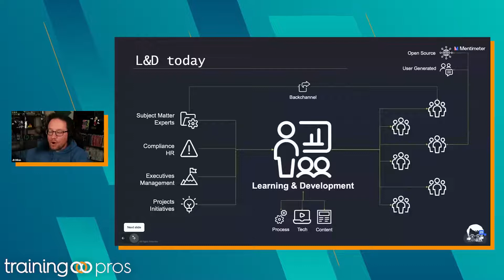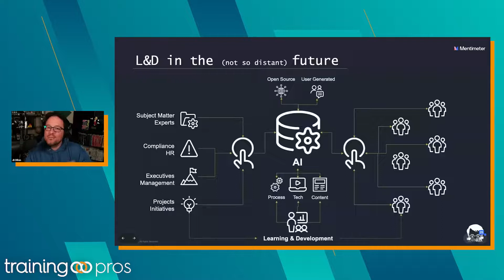The Future of L&D: How AI is Changing the Game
As a learning and development (L&D) professional, it's easy to feel like your skills are falling behind or that your once vital job role is being replaced by the likes of artificial intelligence (AI).

In this clip from the TrainingPros webinar _Not Another AI Webinar: 4 Things You Wish You Knew About Artificial Intelligence_ JD Dillon (@learngeek) explores the evolving position of L&D professionals as technology empowers individuals to access knowledge and information directly.

Specifically, JD discusses how AI will affect the role of L&D in the workplace and what these changes mean for the future of learning development.

ABOUT JD DILLON
JD Dillon is a veteran talent development leader, former Disney cast member, and dedicated Back to the Future aficionado.

JD became a learning and performance expert over two decades working in operations and talent management with dynamic organizations, including The Walt Disney Company, Kaplan, and AMC Entertainment. He continues to apply his passion for helping people do their best work every day as Axonify's Chief Learning Architect and Founder of @learngeek.

JD is a respected author, keynote speaker, advisor, podcaster, and host. He specializes in modern learning practices, including frontline enablement, micro-learning, knowledge sharing, ecosystem strategy, and AI-powered solutions. His new book, The Modern Learning Ecosystem, is a personal, practical, humorous take on the role L&D must play to build disruption-ready organizations.

JD has never ridden a bicycle...

Watch @learngeek on YouTube

ABOUT TRAININGPROS

TrainingPros is a Learning and Development Staffing company. For more than 25 years, we've been partnering with our clients to find the best talent to make learning leaders successful. When you have more projects than people™, TrainingPros can provide the right L&D consultant to start your project with confidence.

MORE ABOUT TRAININGPROS

Connect with TrainingPros on LinkedIn: trainingpros

Follow @TrainingPros on Twitter: trainingpros

Like TrainingPros on Facebook: trainingpros

TRANSCRIPT
Here's a very rough representation of today. Learning and development playing kind of the middle person role, where on the left, you have the people who are providing expertise and information, subject matter experts, management, executives, HR, project leaders, all these of different folks.

On the right, you have the audience, different groups within the workforce. In the middle sits learning and development. Yes, there are back channels. People can go around us in various ways to provide information and training directly to audiences without our support. Maybe the audience is using open source materials or generating their own content. Generally speaking, we sit in between the people who know, and the people who need.

This is what I believe we're turning into as learning and development. They'll have the providers of information, subject matter experts. on the left, you have the users of information on the right. Instead of us sitting in between, I believe that's where the technology comes into play, and they both get their hands on the button now

In order for people to access information from the right side, they may be able to take control without needing that person in the middle on the left to generate content and information. They may not need a person in the middle. They may be able to leverage technology, but we're still in the picture, because we're sitting underneath that technology, and making sure that the tools are built in the right way, that they have access to the right data, the right information, so we can facilitate that connection point between those who need and those who know in a meaningful way. I believe this technology is what's finally going to get learning and development out of the middle. The reality is, there's only so many resources we have, only so many problems we can address.

That's what I believe the picture of learning and development in the workplace is becoming, and it's meaningfully going to shift the role that we play.